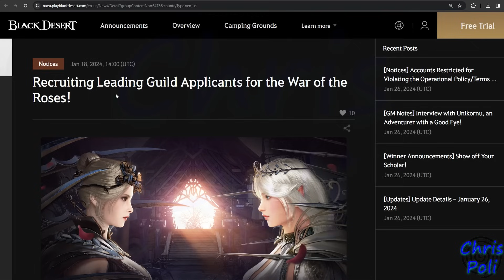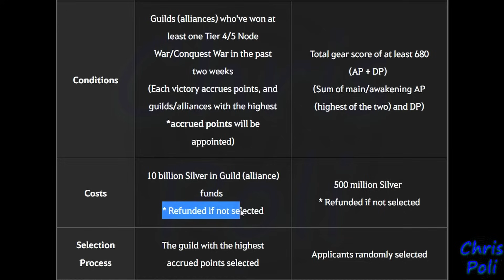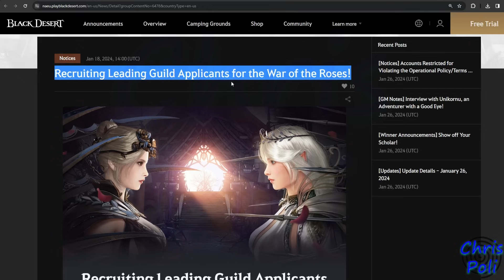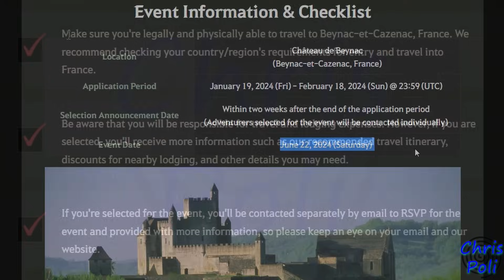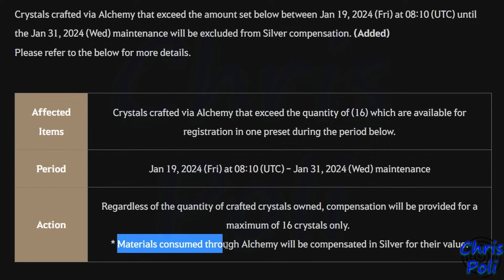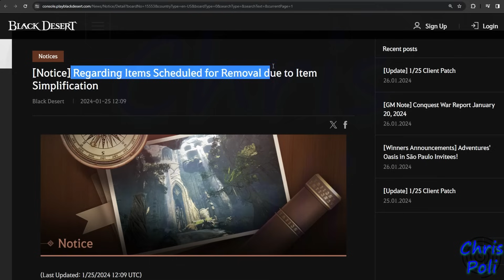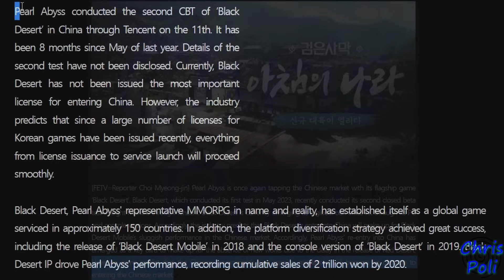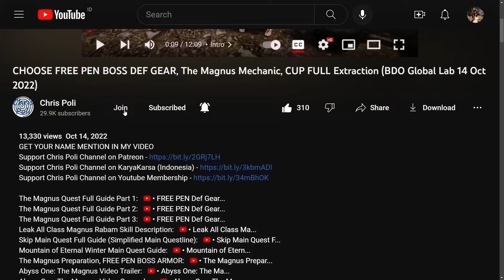Heidel Ball 2024 & Adventurers Oasis, China Region Update Info (BDO News, 4th Week Jan 2024) Update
Special Thanks To:
Gold Member:
  - DubyaDude
  - Doki
  - Angel
  - Aeyrton
  - Snoods
  - Xoren
  - Avrilka
  - EL Familia
  - Drunken BDO
  - Jeff
  - KingBroLy
Silver Member:
  - Pickles
  - Myle
Bronze Member:
  - Art Aizen
  - Leny_ sik
  - Matenga
  - Juan Salazar
In-Active Member:
  - BourbonCrow
  - JELLY
  - LegendzZ
  - Senmetsu
  - JimmySnakes
  - Bebu
  - Deathraki
  - DevilzSoull
  - Ofdimaelr
  - Dhoomasiani
  - iSmokejumper
  - ALD
  - Grosag
  - Cho Ttomate
  - SaniePeGard
  - Wammy
  - Havoc|Palag2
  - SorcShopTV
  - Illyananiko
  - Lana ♥ Linda
  - KiLLSTEAL
  - Devineblur
  - Nejc Tušek
  - Loafie
  - Ricky
  - Alexandre
  - Transatlanticize
  - Kesshouban
  - TokenR42
  - UNENDINGFEAR
  - Demonyte
  - BenNike
  - CripsGang
  - Isaac Nathanael
  - Choz
  - ThugWill Ch.
  - Homie
  - Jan-Andres Alvaro
  - KAIMANA
  - Zelusoz
  - Zacrue
  - RenegadesX
  - Clouty
  - MoonpieBDO
  - Humeri
  - MAGNUMSCHLONG
  - Henry
  - Populatus
  - SusuKentalManis
  - Dan L
  - Fandorin
  - Crowkshire
  - Firdaus
  - Tepan Gaming
  - GimontFindingGF
  - VIzsla
  - AghanimScepter
  - Remi-(AWJL)
  - Platinia
  - SkawColambia
  - Nawaf
  - SnikiBiki
  - Agis_II (NA Guild)
  - DavidJeonChuong
  - EdwardMaboLim
  - Trancestor
  - LickyCleanies
  - Soonuh
  - Puuf
  - Kinnsley
  - LeeChamp
  - Carlsenn
  - LazyLeader
  - MysticForest
  - ThePirateBeowolf
  - Charles
  - Henry
  - UpScale
  - Kenny
  - Preligrium
  - Lowch
  - Spartan (NA Guild)
  - Doughnuts
  - Ellion
  - Bumaru
  - CaptainSpock
  - Leon Muhkuh
  - Mansuru
  - Miuse
  - Ryusei
  - Mr Joiner
  - M. Owen
  - Deffmond
  - Pulv

Time Stamp:
00:00 Intro
00:11 Tips to Watch Any of Chris Poli's Video
00:33 NA/EU 300 Vs 300 Pre Season
01:32 How to Participate on War of the Roses
03:46 Rewards Pre Season War of the Roses
04:44 War of The Roses Story Movie
05:03 South Ulukita Update is Near
06:07 Adventurers' Oasis 2024 Invitation
07:07 Heidel Ball 2024 Invitation (NA/EU)
08:50 Console Invitation for Heidel Ball 2024
09:15 Crystal Compensation Explaination
10:22 Exclusion for Life Skill Crystal Unification
12:02 Korea Server Crystal Compensation
12:26 Other Crystal that Got Exclude from this Exclusion
13:04 Console Version Crystal Unification
13:50 Update Progress Releasing Black Desert Online on China Region
16:21 My Expectation if Pearl Abyss Success Releasing BDO on China Region
16:41 Wukong Class Info
17:08 Special Thanks for Direct Support
17:37 Support Chris Poli Channel on Patreon/KaryaKarsa/Youtube Membership
18:17 Ending
18:36 Special Thanks for My Lahn Art by Arabella Elric